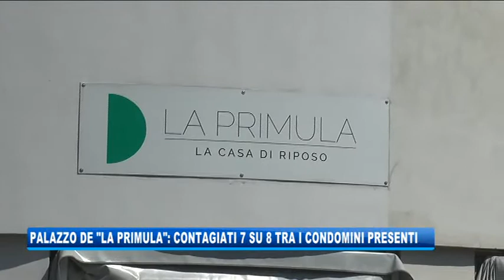08/05/2020 - PALAZZO DE 'LA PRIMULA': CONTAGIATI 7 SU 8 TRA I CONDOMINI PRESENTI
IL NOTIZIARIO (venerdì 8 maggio 2020) - Nuovi inquietanti dettagli sull'inchiesta giudiziaria che coinvolge la casa di riposo “La Primula” di Trieste, corroborati da filmati e fotografie scattate dai condomini che abitano nello stesso stabile dell'ospizio in via Molino a Vento.